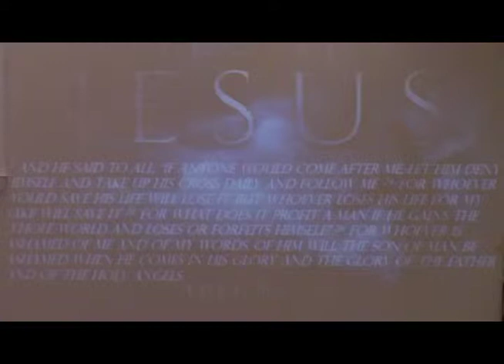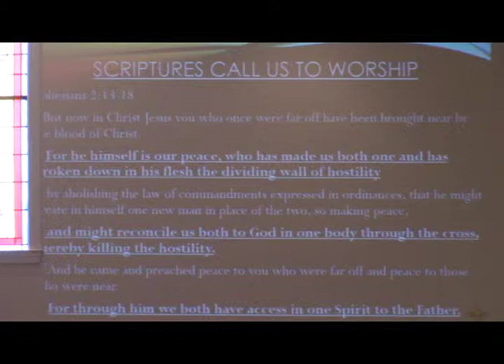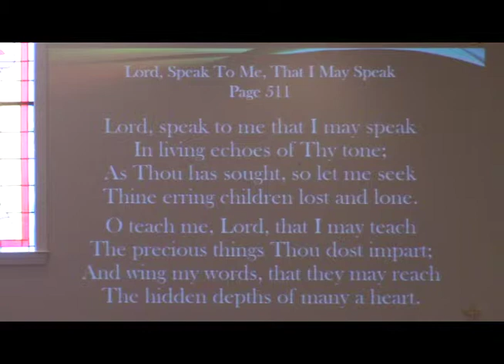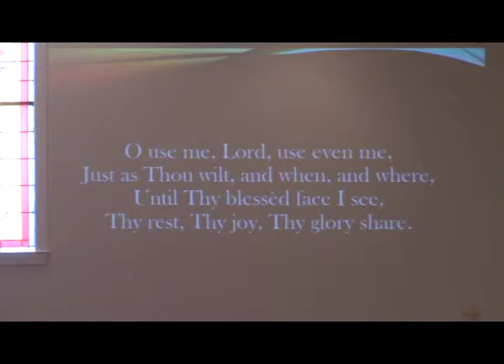January 17th 2016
The Transfiguration of Our Lord Jesus Christ